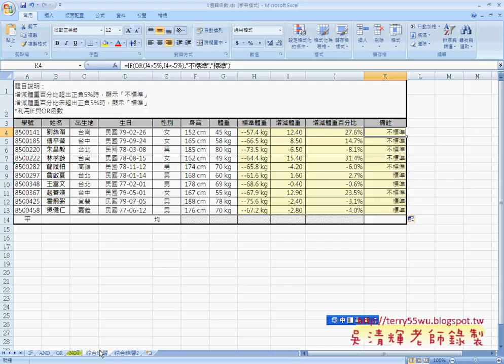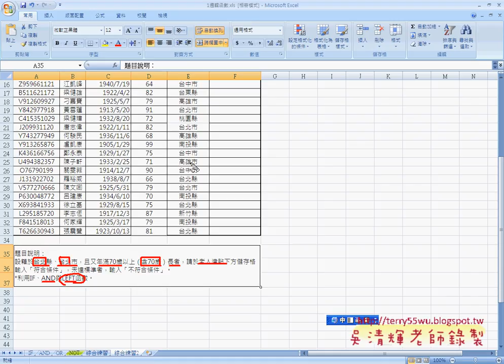03_綜合練習一(EXCEL函數與VBA資料庫 吳老師)